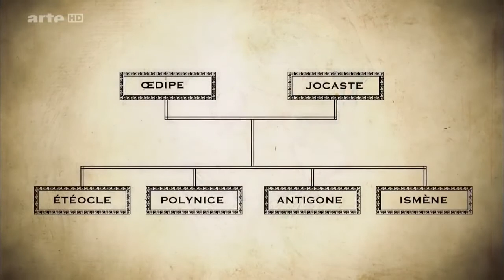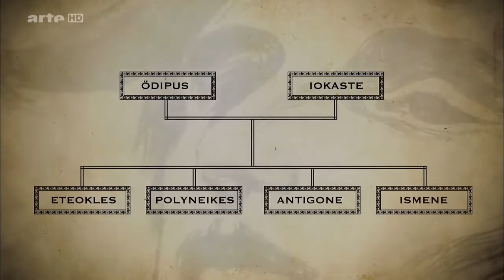Les grands mythes 20/20 Antigone celle qui a dit non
Découvrez les grands mythes de la Grèce Antique au travers d'une série de documentaires passionnants fournis par la chaîne télévisée Arte.